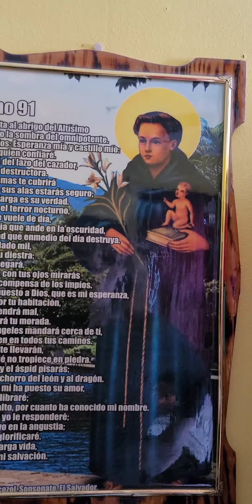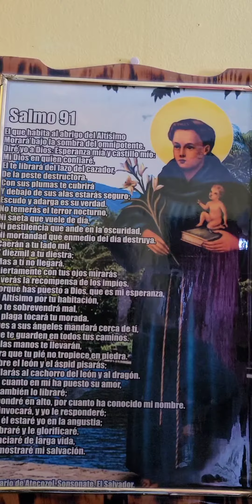Salmo 91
Estoy agradecida con San Antonio del Monte que se encuentra en Sonsonate, El Salvador y que espero pronto ir a visitar, el con mis oraciones a llevado mis peticiones a mi padre Celestial y cumplido muchas de ellas, con fe ustedes pueden hacer lo mismo y si gustan cuando yo baya a visitarlo puedo llevarle flores de su parte junto con sus peticiones. No estan solos amigos siempre tengan fe y actuen con bien, perdonen y amen a sus semejantes aunque tengan que alejarse de algunos no se lleven rencor en sus corazones.